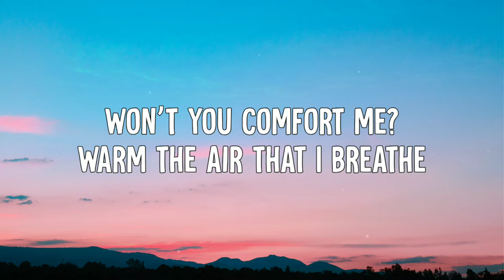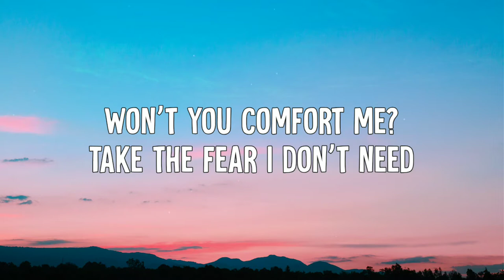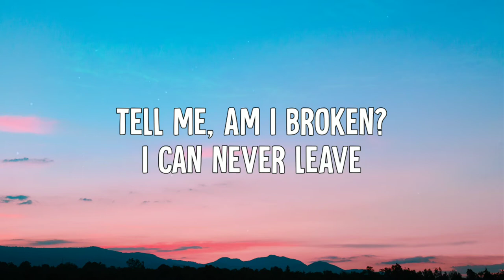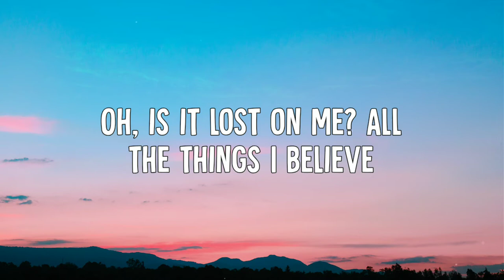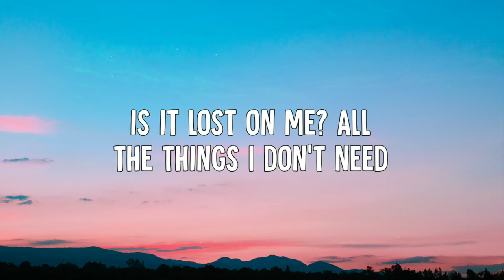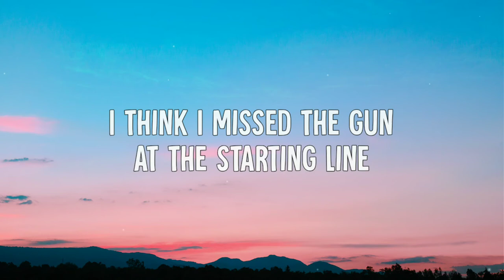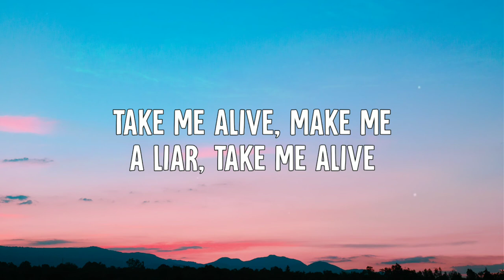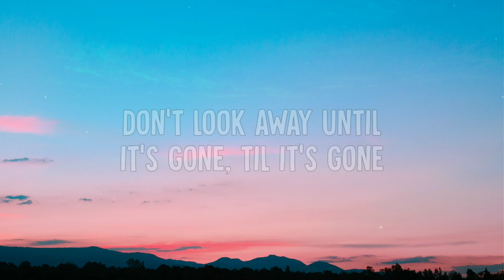Luke Hemmings - Starting Line (Lyrics Video)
• Luke Hemmings - Starting Line (Lyric Video)

➤ Lyrics:
[Verse 1]
In and out of focus
Moments that I keep
Something for the pain
And something so I sleep
Won’t you comfort me?
Warm the air that I breathe
Visceral in doses
Hiding in the seams
Standing on the sun and I don’t feel a thing
Take the fear I don’t need

[Chorus]
I wake up every morning with the years ticking by
I’m missing all these memories, maybe they were never mine
I feel the walls are closing
I’m running out of the time
I think I missed the gun at the starting line

[Verse 2]
Tell mе, am I broken?
I can never lеave
Biting on my tongue and
Checking if it bleeds
Oh, is it lost on me?
All the things I believe
Something like an omen I can never keep
Moving on and on, so very bittersweet
Is it lost on me?
All the things I don't need

[Chorus]
I'm missing all these memories
Maybe they were never mine

[Bridge]
Take me alive, make me a liar
Take me alive
Don't look away until it's gone
Until it's gone
Take me alive
Til it's gone

[Outro]
Take me alive
Until it's gone
Take me alive
Til it's gone